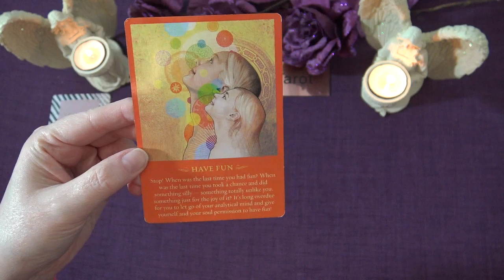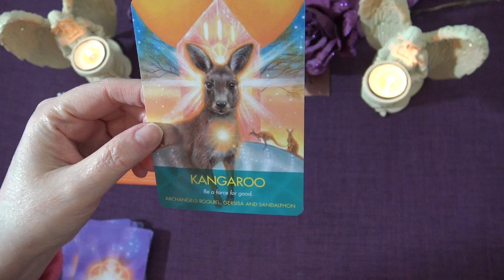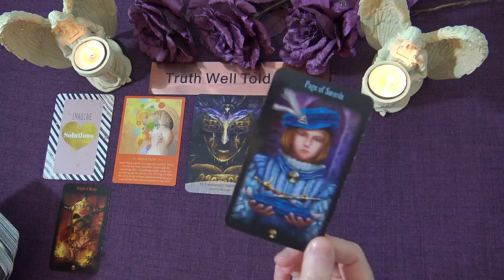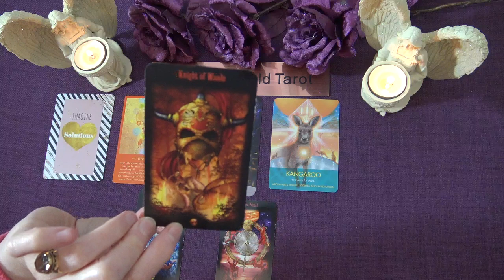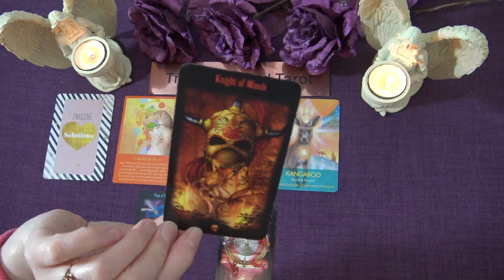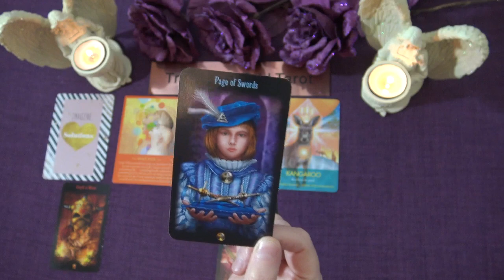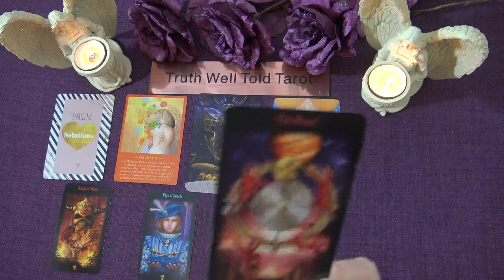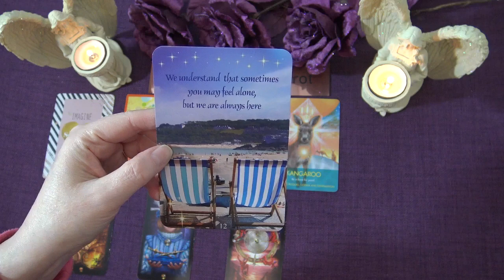VIRGO SPIRIT MESSAGES - FEBRUARY 2021 "RECEIVE SOME GOOD FORTUNE VIRGO" Truth Well Told Tarot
Welcome to the Truth Well Told Tarot YouTube channel! I hope you enjoyed the Virgo Spirit Messages Tarot Reading. I am an intuitive Tarot Reader and I offer general daily tarot, weekly tarot and monthly tarot readings.

Andrea xx